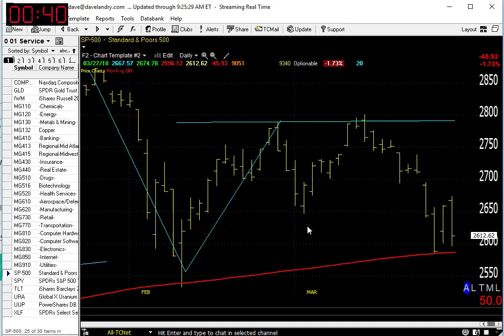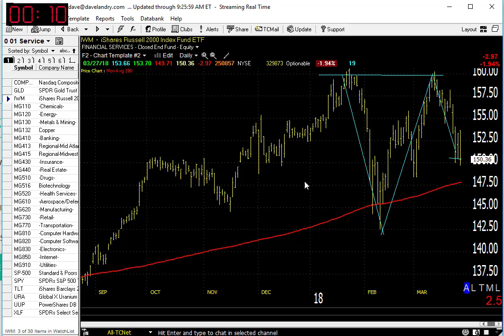03/28/18 Dave Landry's Market In A Minute-This Can Help To Keep You On The Right Side Of The Market